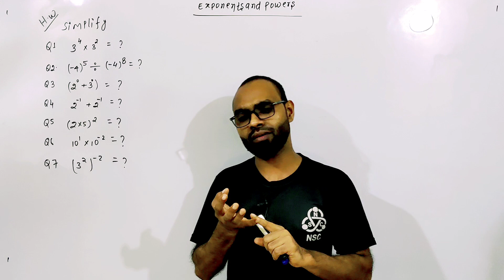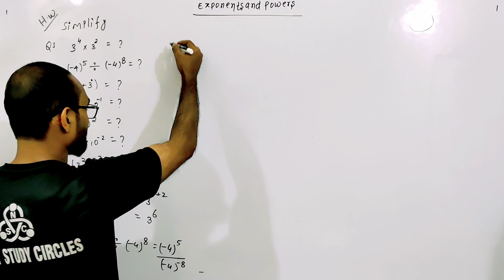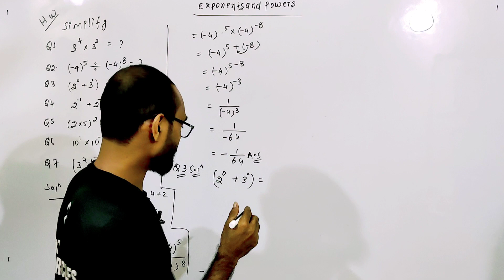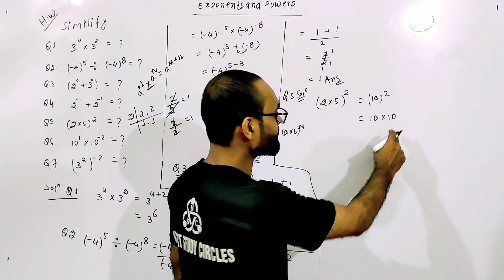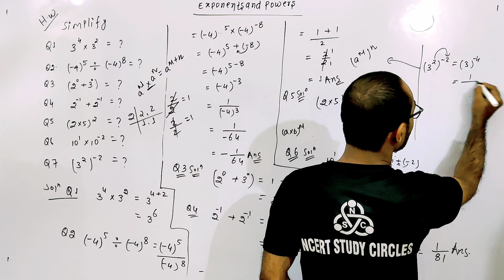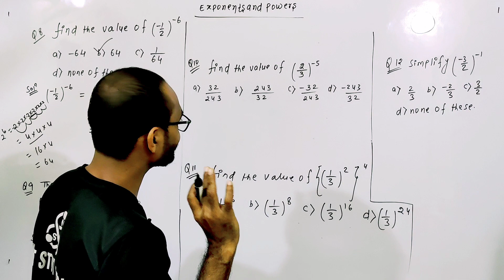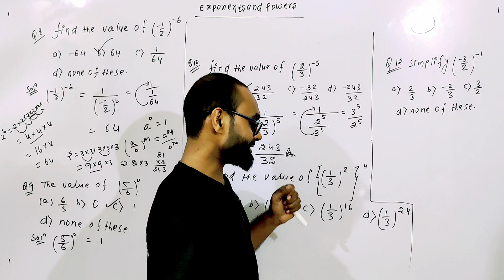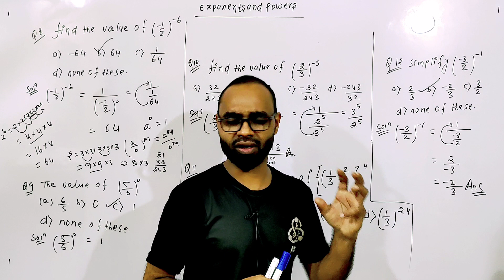class 8 maths iit foundation series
iit jee
jee advanced
iit jee motivation
jee mains
iit motivation
jee 2024
iit delhi
iit bombay

iit jee
jee advanced
iit jee motivation
jee mains
iit motivation
jee 2024
iit delhi
iit bombay
amu entrance exam class 9
Jamia entrance exam class 9
bhu entrance exam class 9
exponent class 8 maths
bhu entrance class 11
bhu entrance class 9
Jamia entrance class 9